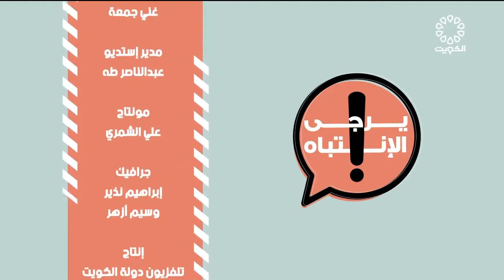برنامج يرجى الانتباه 29-11-2021